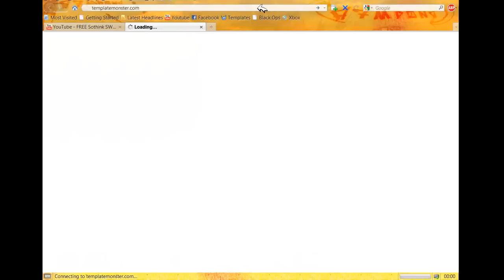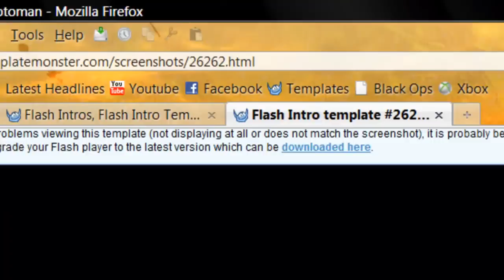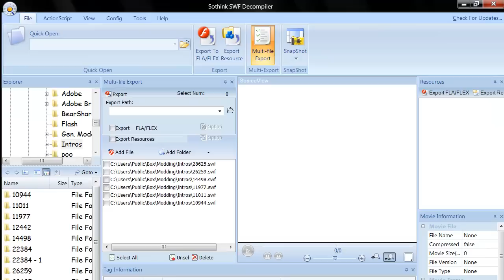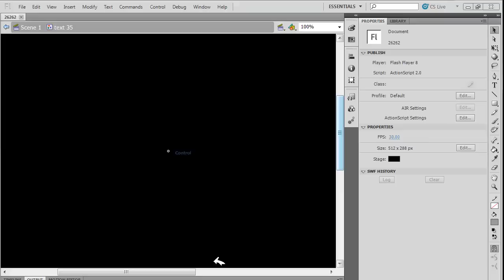How to get Free Flash Intro Templates (Adobe Flash CS5) [HD]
This is a video of me showing you guys how to get free flash intro templates from
TemplateMonster.com

Programs needed:
Mozilla Firefox
Adobe Flash CS5
SWF Decompiler

You CAN use the trial version of Adobe Flash CS5 but you NEED Sothink SWF Decompiler Registered version, so heres the serial code, and name to register it! :D

Name: S1ash
Serial #: 031HGN-G6PHN5-646ZC3-K5T2RE-AW G5XW-6VMTU0-P9UZV8-UZ77YE-1DN9 2W-PCRMH7-B6QK52-MEH05T
Hypercam 2: